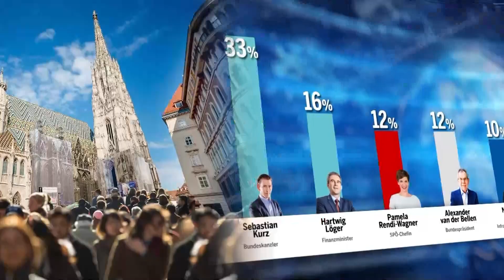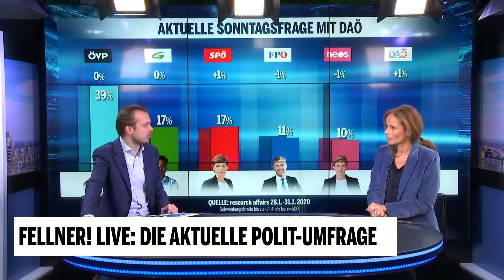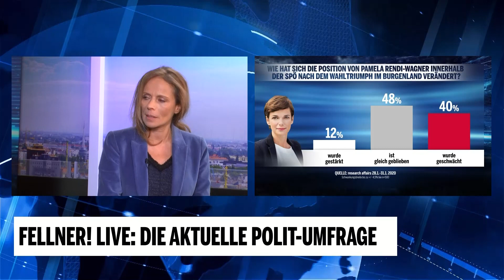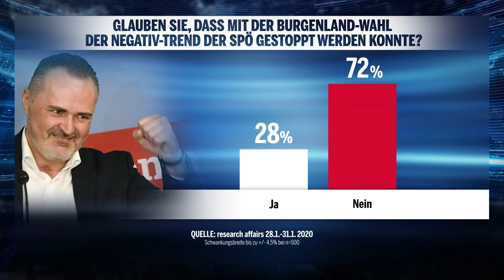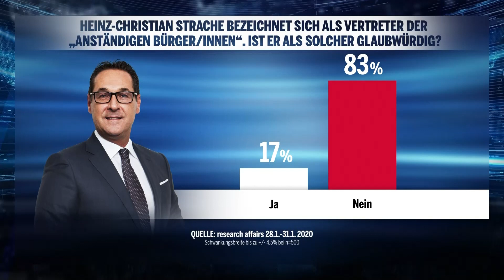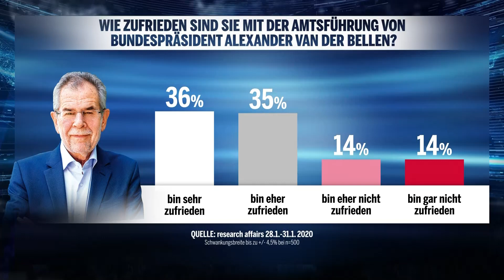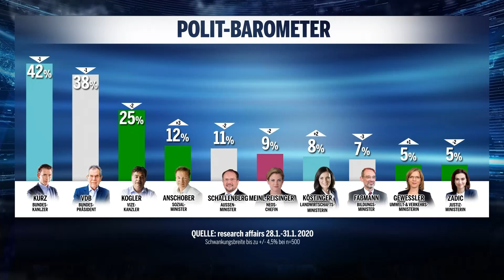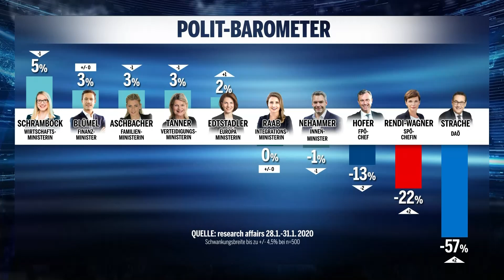Fellner! LIVE: Die aktuelle Polit-Umfrage